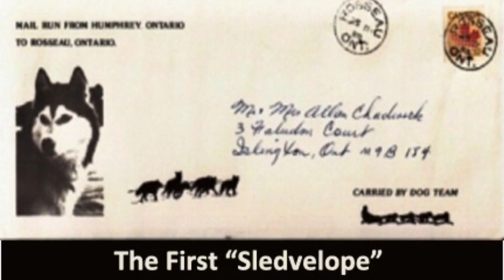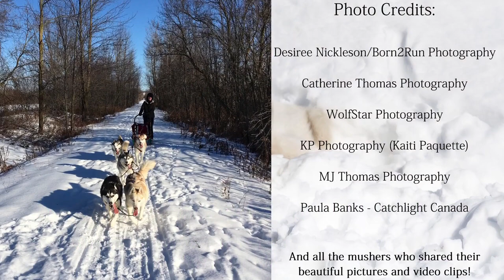2021 Seguin Sled Dog Mail Run Compilation Video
Watch the 2021 Seguin Sled Dog Mail Run compilation video featuring photos and video clips of past events.